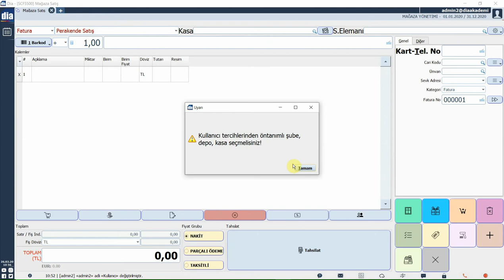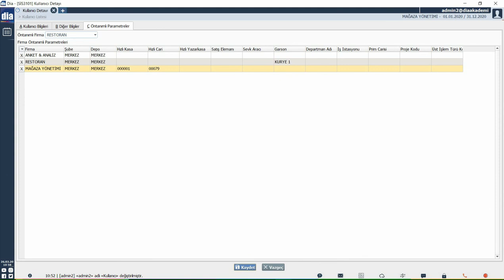DİA Akademi - Mağaza Satış Ekranındaki İlk Ayarlar Nelerdir?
Mağaza satış ekranındaki ilk ayarların neler olduğu ve nasıl yapıldığı anlatılmaktadır.